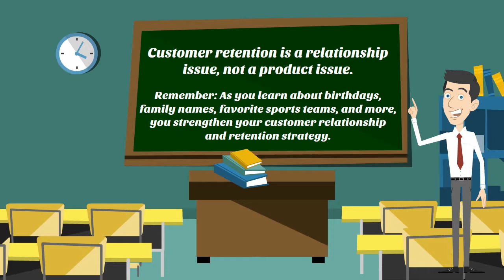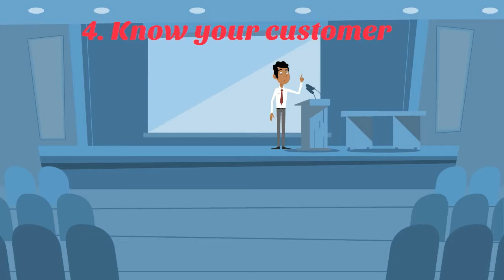5 Tactics to Reduce Customer Churn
If you're a Customer Success Manager or Account Manager and wishes to get some tips of reducing churn, watch this short video. You can read the full article of "5 Tactics that will always work in Reducing (Human) Churn"  You can read other Customer Success related articles